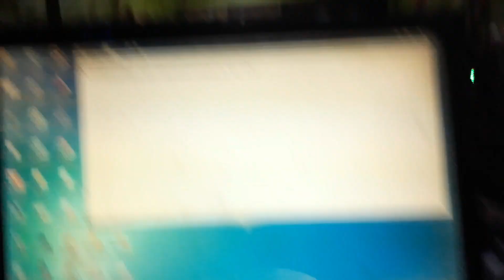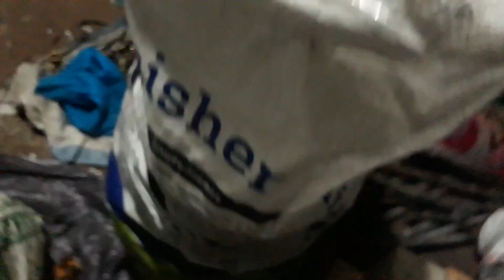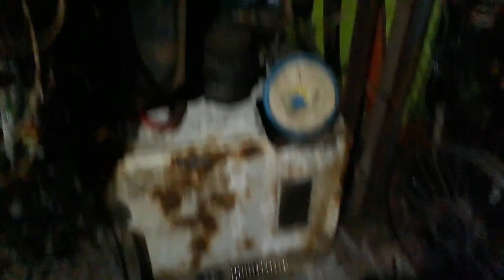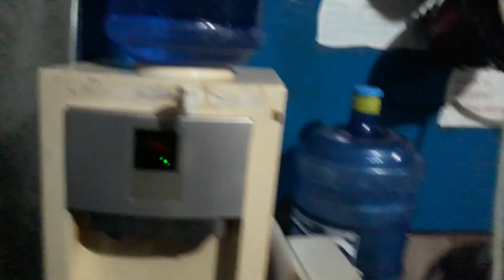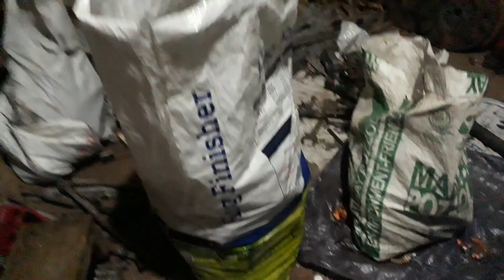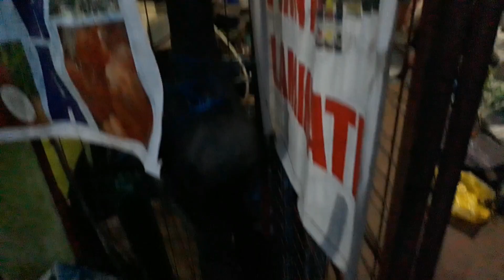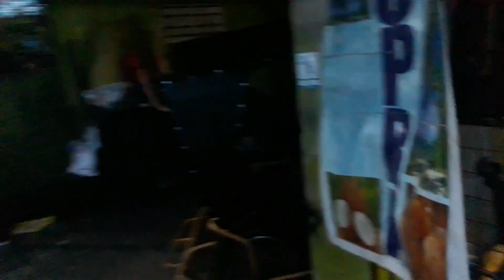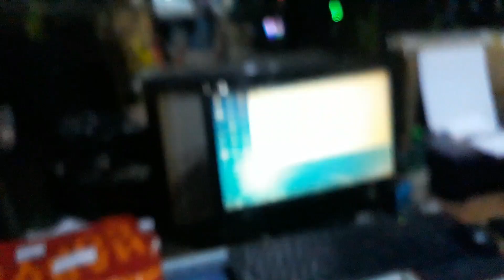ZION JUNKSHOP UPDATE